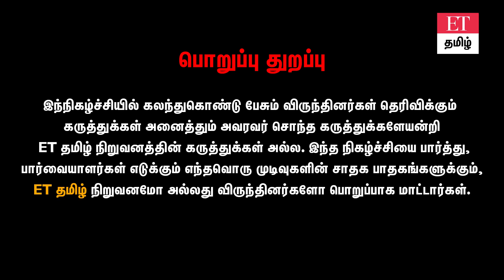CRZ Zoneல் எதுபோன்ற நடைமுறைகளை செய்ய முடியும்? | Real estate | Explained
நன்றி